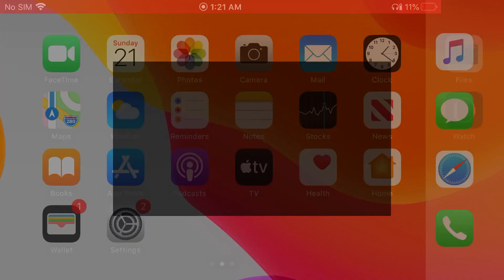Beef Chunk Pulao Recipe (Urdu/Hindi)